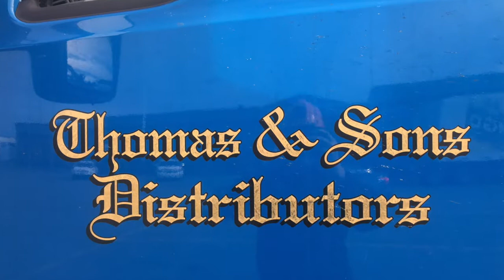Thomas & Sons Trailer Load